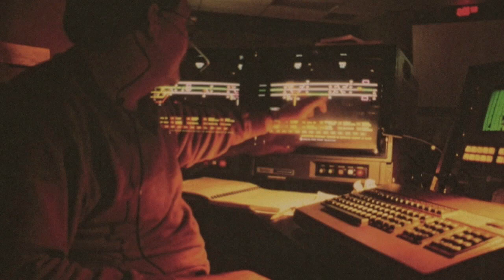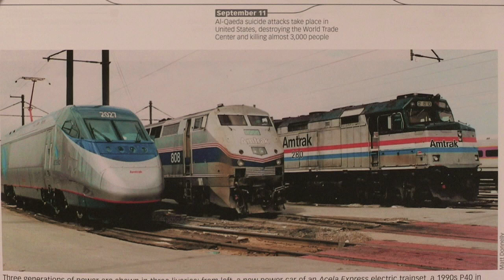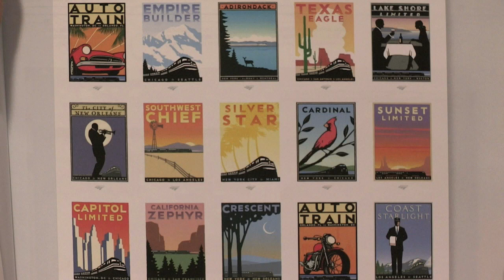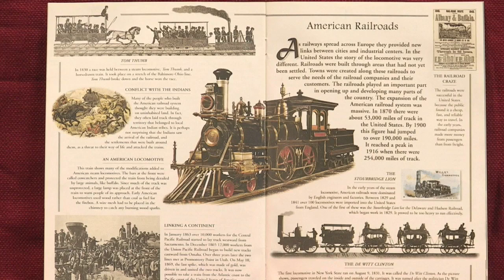RUE Episode 15 Seg 2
In this segment, we learn about Amtrak's 40th Anniversary and about distinguishing opinion from fact.  We learn so key words that alert you to the fact that you're about to hear or read an opinion.  These same words can be used by you to speak or write your own opinion.